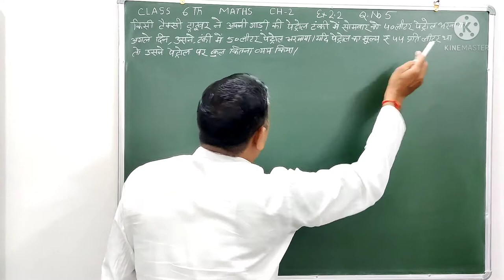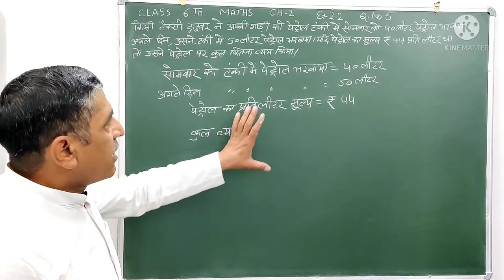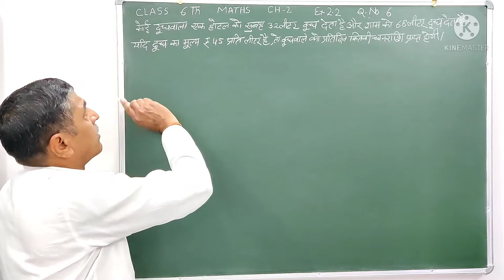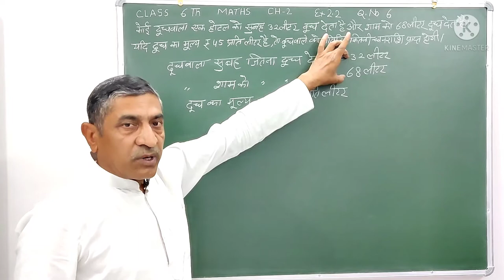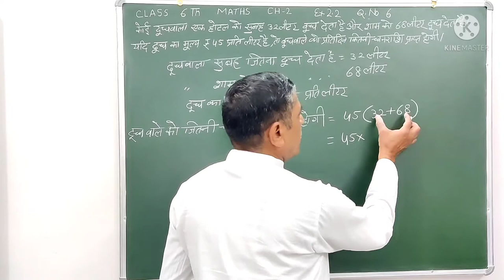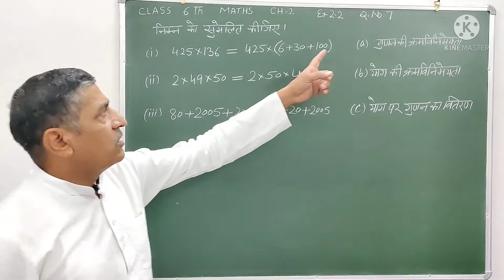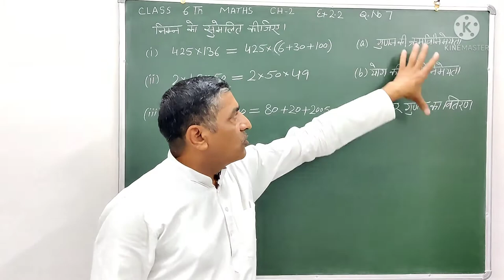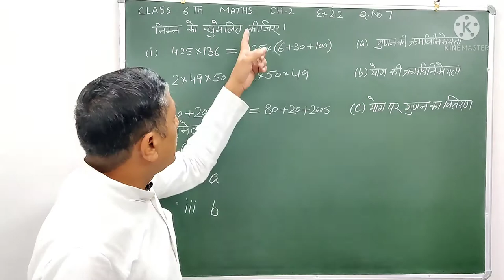Class 6 Maths chapter 2 Ex- 2.2 NCERT Q.No.- 5,6,7 ( Part 2)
Your queries-
class 6  Maths NCERT chapter 2 Ex- 2.2 Q.no. - 5,6,7